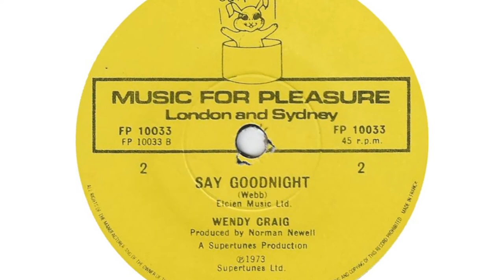Wendy Craig - Say Goodnight